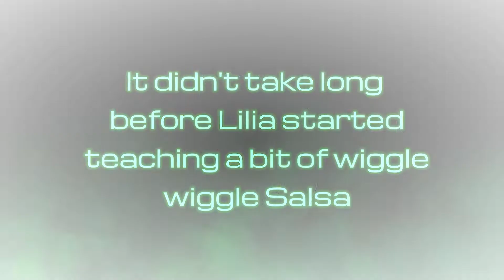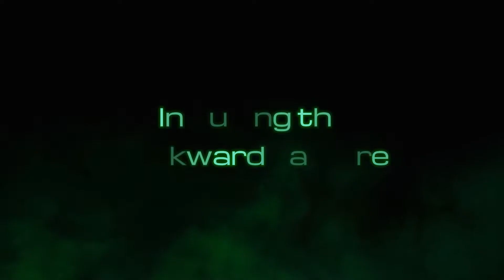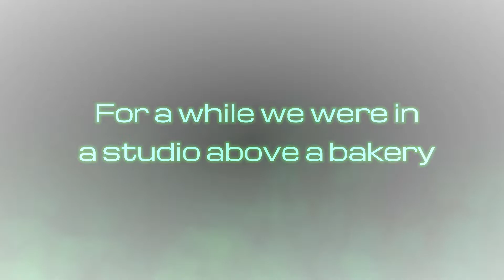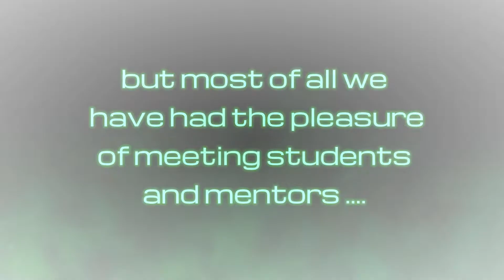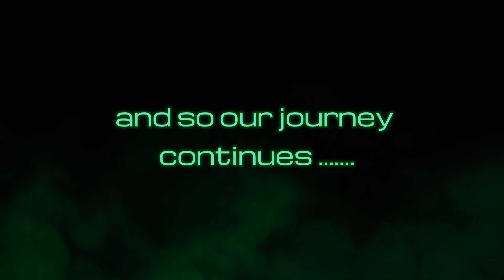Salsa Therapy Celebrating 15 years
In New Zealand